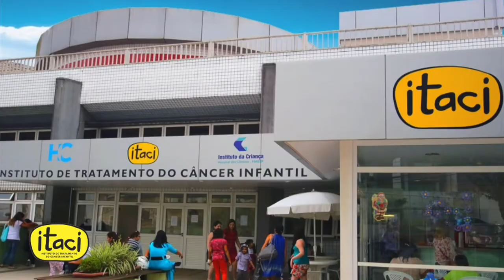:DOE :DANCE ITACI - Mês das Crianças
Já estão rolando festinhas na Ban, e estamos preparando uma semana de atividades, fique ligado por aqui e no face do :D:D